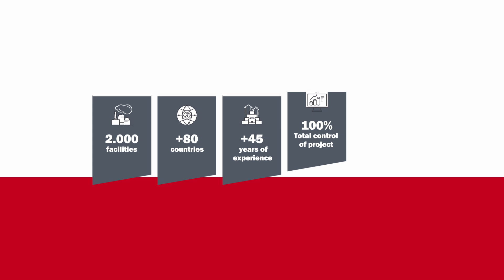PIROBLOC - Thermal oil heating systems manufacturer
Founded in 1977, Pirobloc is a thermal oil boiler manufacturer that offers comprehensive solutions for industrial process heating, including engineering, design, manufacturing, installation and maintenance of thermal fluid systems.

We have carried out more than 2.000 projects all over the world and we are certified by ASME and ISO.

We are leaders in the installation of electric thermal oil heaters, which provide 99% efficiency and don't generate any kind of atmospheric emissions, thereby formally contributing to the industrial decarbonization process.